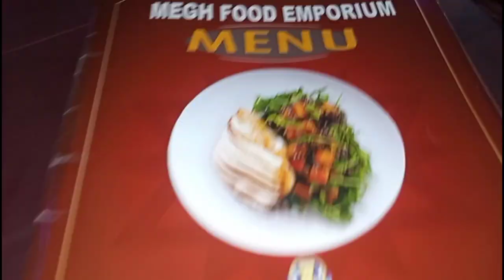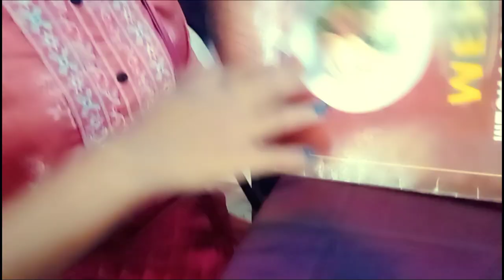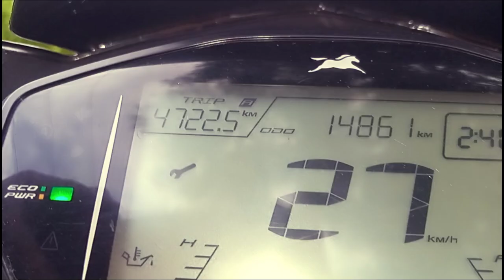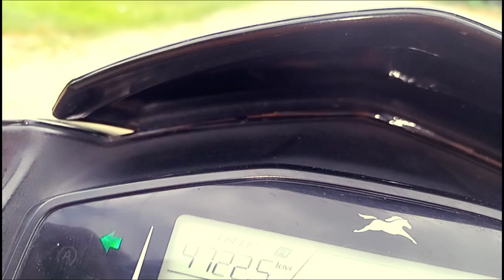Restaurant Gitalo Cha.ani Bange Cha.atjok || Garo vlogs || Garo Food Vlog